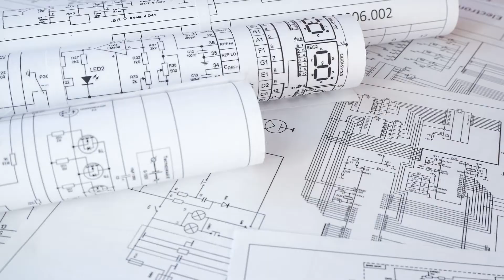Elektrotechnik Karsten von Hösslin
Wir sind Ihre Spezialisten für Elektronik und Elektrotechnik. Als Fachunternehmen in München verstehen wir uns auf alle Arbeiten im Bereich der Energie- und Gebäudetechnik. Wir installieren, warten und reparieren für Sie elektrische Schalt- und Steueranlagen, kümmern uns um Ihre Anlagen zur Energieversorgung und verstehen uns auf das Einrichten sämtlicher Kommunikations- und Beleuchtungstechnik. Es ist uns wichtig, Sie zuverlässig und zeitnah zu betreuen. Deshalb sind wir auch flexibel und in Problemfällen schnell bei Ihnen vor Ort, um bei Schäden zügig wieder alles zum Laufen zu bringen.

Heinrich-Böll-Str. 67
81829 München